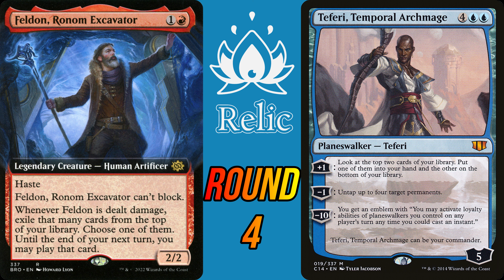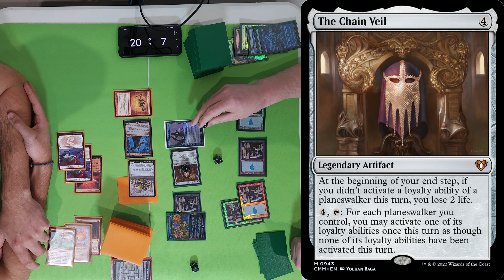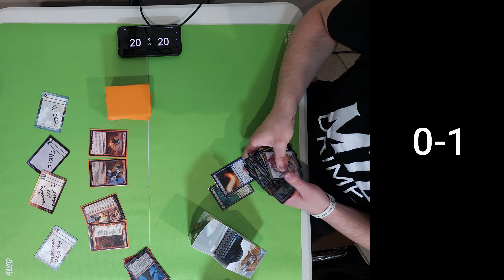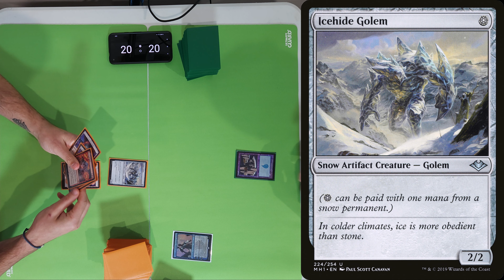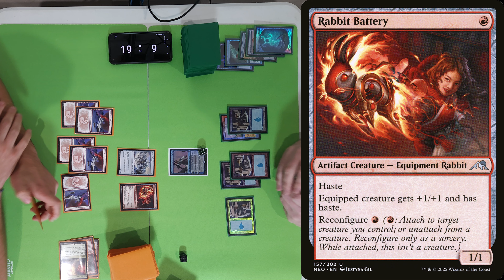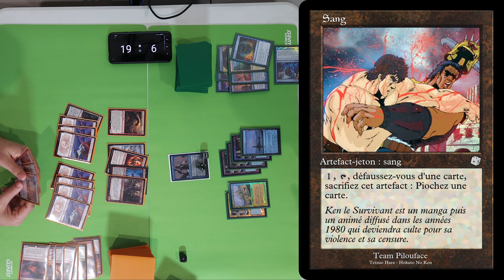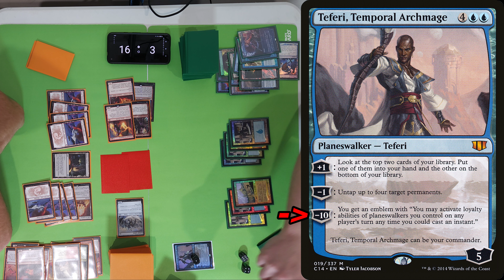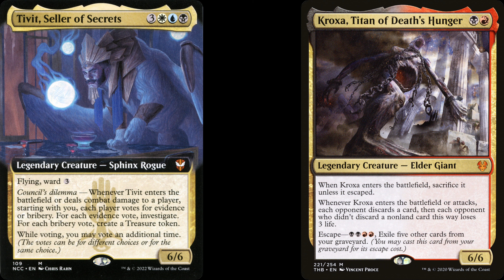Relic Fest Round 4 - Feldon (Guillaume Fanet) Vs Téfeiri (Grégoire Payan Koraysh) - Duel Commander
► Deck list Feldon : en attente